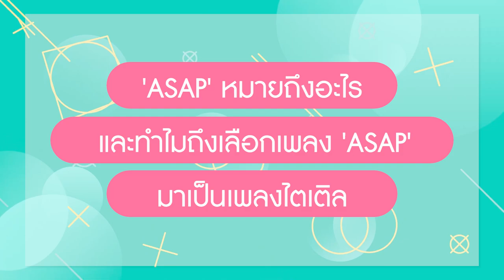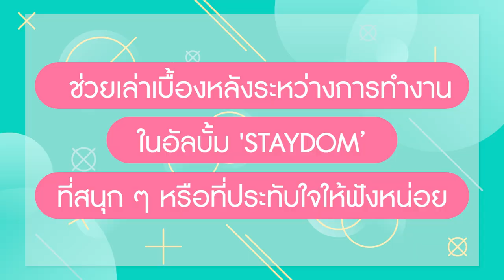คุยกับ 'STAYC' ถึงเบื้องหลังซิงเกิลอัลบั้มที่2 'STAYDOM' และความคาดหวังของพวกเธอในปี 2021 | TEM! TEM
TEM TEM! มีบทสัมภาษณ์พิเศษจาก 6 สาว 'STAYC' ✨ SUMIN (ซูมิน), SIEUN (ชีอึน), ISA (ไอซา), SEEUN (เซอึน), YOON (ยูน) และ J (เจ) วิชวลเกิร์ลกรุ๊ปน้องใหม่ที่น่าจับตามองแห่งยุค จากค่าย High Up Entertainment มาฝากแฟน ๆ SWITHs ชาวไทยกันจ้า! 💖

แฟน ๆ สามารถติดตาม 'STAYC' ได้ทาง

Coordinated by Hannah Lee / MAXPERIENCE (@maxperience.asia)